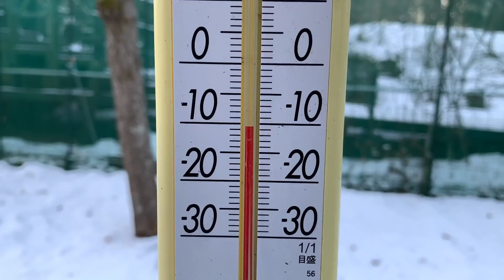ブロアーで遊んだお父さんとアランです Great Pyrenees グレートピレニーズ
お父さんがブロアーで雪を飛ばしていると何やら興味津々のアラン。お父さんがブロアーで風を当てると走り回って遊びました。

Father and Alain played with the blower.

RunRun：Girl, Born January 24, 2011
Alain：Boy, Born November 20, 2014
Dog breed: Great Pyrenees (Pyrenean Mountain Dog)
人間
お父さん：お世話してくれる人
お母さん：おやつくれる人
息子：何もしない人（格下）

Human
Father：He takes care of RunRun and Alain.
Mother：She gives doggie snacks to RunRun and Alain.
Son：He does nothing.